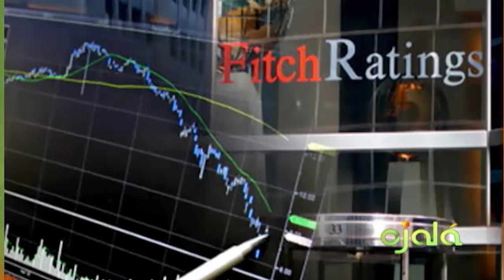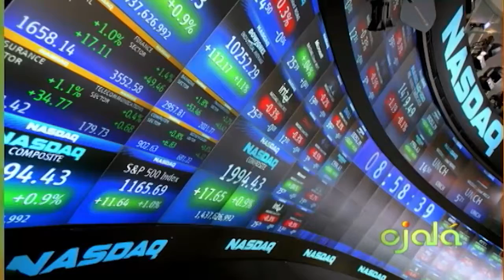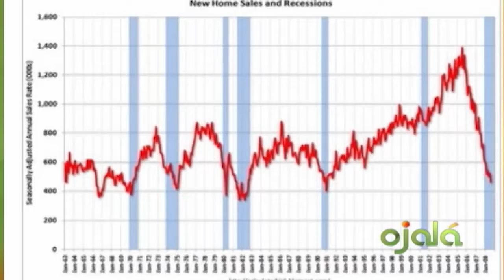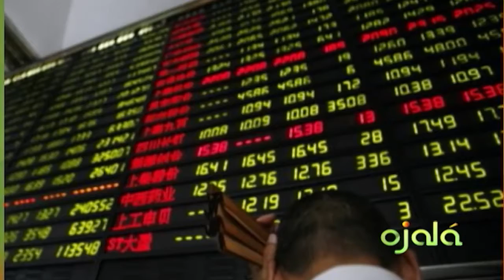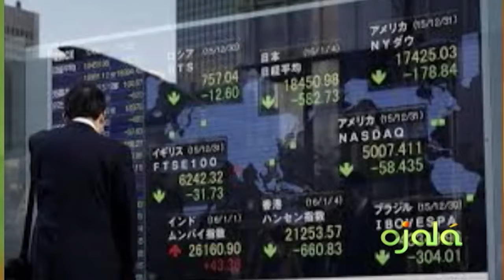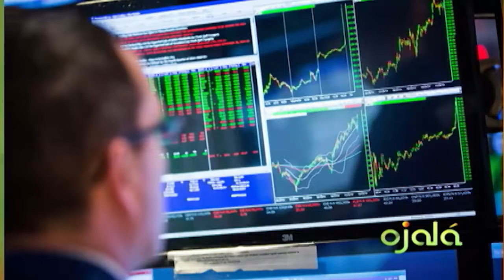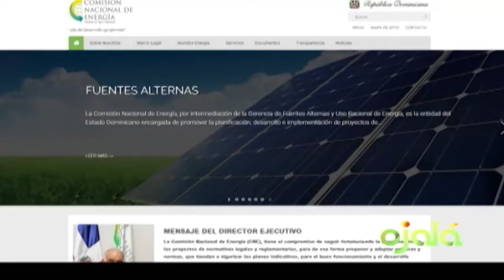Ojalá | Ecomundo | Lucas Vicens | 20-6-17 | Canal 4RD